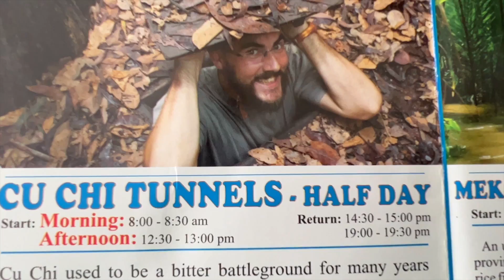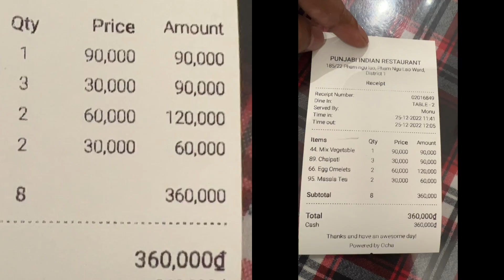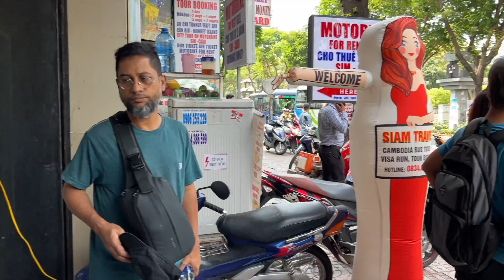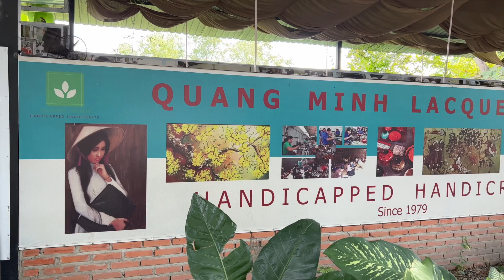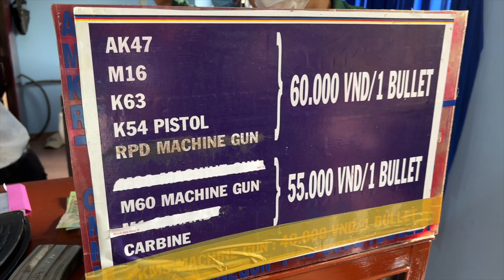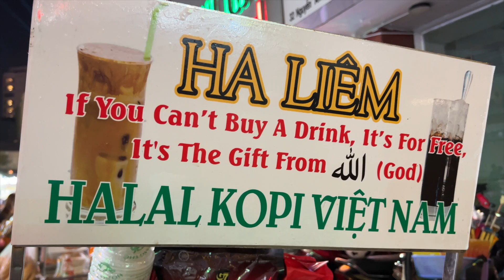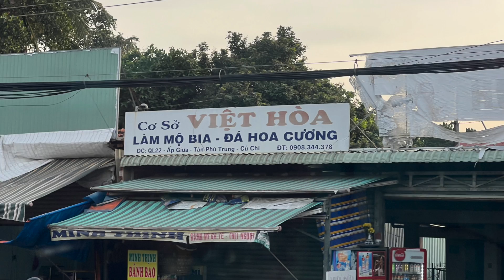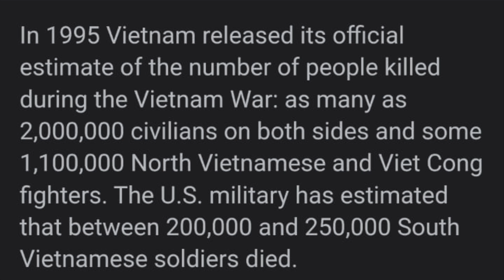আমেরিকান সৈন্যদের হারিয়ে দিয়েছিল যে সুরঙ্গ ব্যবহার করে, কু চি টানেল। Cu Chi Tunnels, Saigon,Vietnam.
আমেরিকার বিপক্ষে যেভাবে জয় লাভ করেছিল ভিয়েতনামী গেরিলারা | কু চি টানেল, সায়গণ, ভিয়েতনাম।

প্রতিপক্ষ সেনাদের আক্রমন থেকে আত্মরক্ষা করতে ভিয়েতনামী গেরিলারা মাটির নিচে সুরঙ্গ খনন করেছিল। যার ভিতর তারা আত্মগোপন করতে পারত। মার্কিনীরা যখন গেরিলা ঘাটিতে বোমা বর্ষন করত তখন তারা মাটির নিচে এই সুরঙ্গে লুকিয়ে পড়ত। পরবর্তিতে এর প্রয়োজনীয়তা আরো বেড়ে যায়। খাদ্যসামগ্রী, যুদ্ধের রসদ পরিবহন ও মজুদ, আশ্রয় স্থল ও হাসপাতাল হিসেবে এর ব্যাপক ব্যাবহার শুরু হয়। তারা এক স্থান থেকে অন্য স্থানে গোপনে ও নিরাপদে পৌছানোর জন্য এই টানেল বিস্তৃত করতে থাকে। যুদ্ধ চলা কালীন সময়ে প্রায় ২ যুগ যাবৎ তারা এর খনন কাজ করেছিল।  এভাবে কু চি’র জঙ্গল ও আশপাশের গ্রামগুলির তলা দিয়ে প্রচুর সুড়ঙ্গ তৈরি করা হয়। ১৯৭৫ সাল পর্যন্ত যার দৈর্ঘ্য দাড়ায় প্রায় ২৫০ কিমি। গেরিলা যোদ্ধাদের সাথে স্থানীয় মানুষজন সাধারণ কোদালের সাহায্যে দীর্ঘ এই টানেল খনন করেছে।

The tunnels of Củ Chi are an immense network of connecting tunnels located in the Củ Chi District of Ho Chi Minh City (Saigon), Vietnam, and are part of a much larger network of tunnels that underlie much of the country. The Củ Chi tunnels were the location of several military campaigns during the Vietnam War, and were the Viet Cong's base of operations for the Tết Offensive in 1968.

The tunnels were used by Viet Cong soldiers as hiding spots during combat, as well as serving as communication and supply routes, hospitals, food and weapon caches and living quarters for numerous North Vietnamese fighters. The tunnel systems were of great importance to the Viet Cong in their resistance to American forces, and helped to counter the growing American military effort.

Life in tunnels
American soldiers used the term "Black Echo" to describe the conditions within the tunnels. For the Viet Cong, life in the tunnels was difficult. Air, food, and water were scarce, and the tunnels were infested with ants, venomous centipedes, snakes, scorpions, spiders, and rodents. Most of the time, soldiers would spend the day in the tunnels working or resting and come out only at night to scavenge for supplies, tend their crops, or engage the enemy in battle. Sometimes, during periods of heavy bombing or American troop movement, they would be forced to remain underground for many days at a time. Sickness was rampant among the people living in the tunnels, especially malaria, which was the second largest cause of death next to battle wounds. A captured Viet Cong report suggests that at any given time, half of a unit of the People's Liberation Armed Forces (PLAF) unit had malaria and that "one-hundred percent had intestinal parasites of significance."

Mohammed Al-Farook
Jamai Bou Production